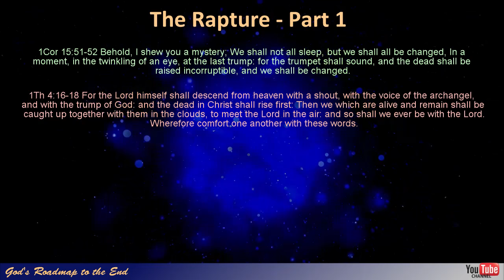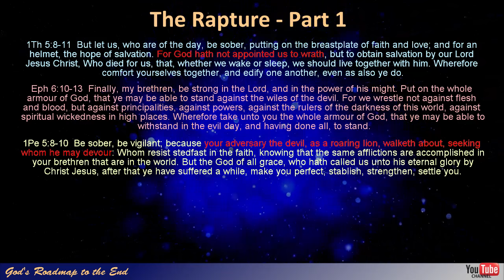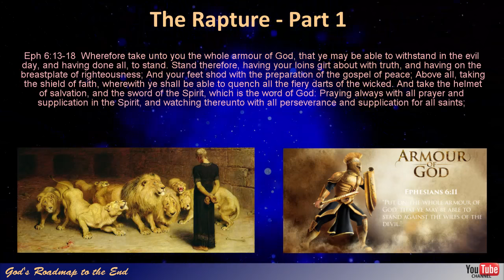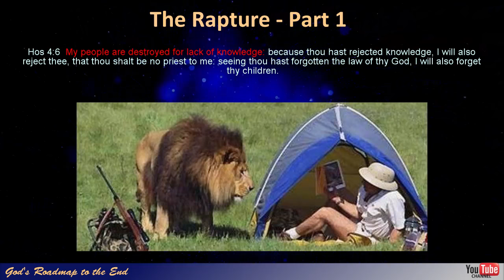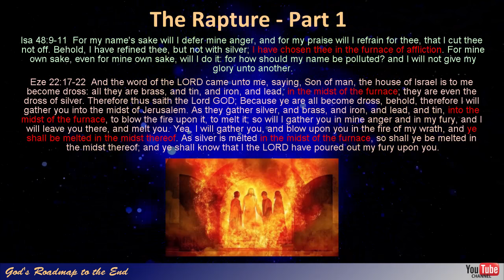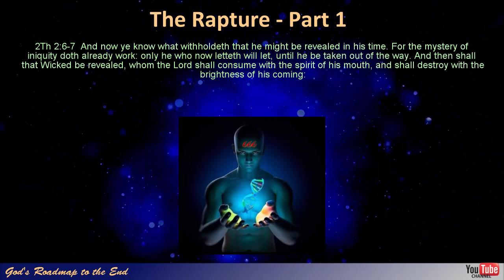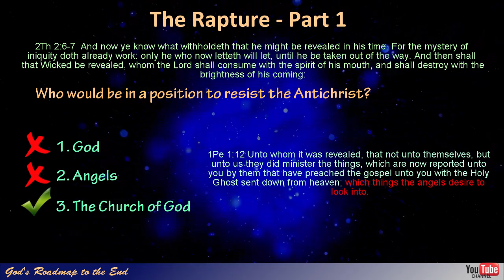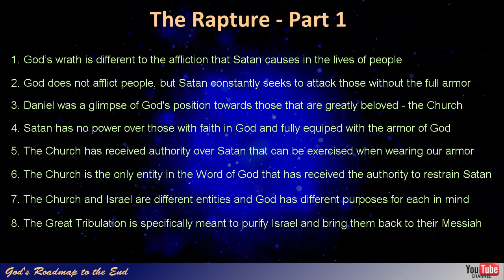The Rapture: Part 1 - The Authority of the Church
In this video we begin a study of the contentious subject known as The Rapture. There is so much information about this subject hidden within God's Word that we will cover this in a number of sessions, but at the end I believe that when we approach the Word of God with the intention of avoiding contradictions between various passages, we find a clear outline of what God is showing us.

I believe God has revealed to us, what He will be doing in the months to come so that those who wait for his return, can look forward to our imminent meeting with our Lord in the clouds.These events that were hidden by God in his Word, and what is being revealed to us, gives us understanding into how the events that are described in Revelation, will be brought about.

Your donation will assist in getting this information out to more people and funding advertisements to reach more and we thank you for your consideration in letting the world know that our Savior is coming back for us.